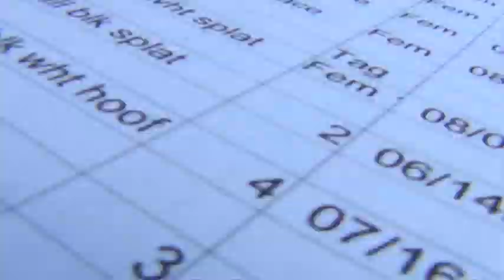Scaling of Cattle 2013 7 30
Ed White the Human Cattle Scale